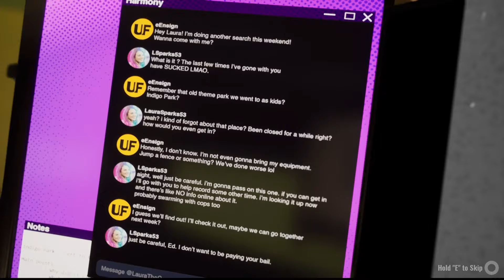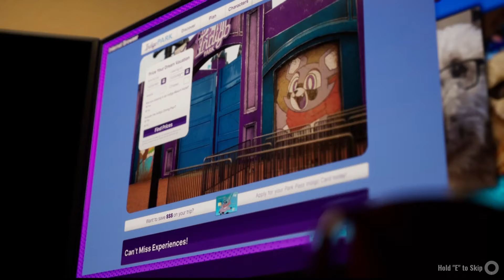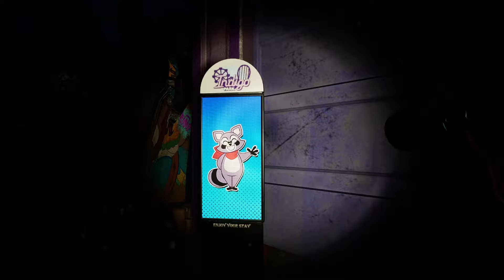INDIGO PARK Is Mascot HORROR Done Right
Indigo Park is the newest entry of the mascot horror videogame genre. Thing is that this game is... Really well done. And yeah I have a very specific taste in horror, I like the creepy stuff more than everything else. And the truth is that this toggled my fancy, so here's sharing cause that's caring.

Indigo Park description on Steam: "Indigo Park is an immersive first-person exploration game that takes you on a thrilling journey through the eerie remnants of an abandoned amusement park. As the protagonist, you will step into the shoes of an adventurous soul eager to uncover the mysteries hidden within this once vibrant and lively attraction.